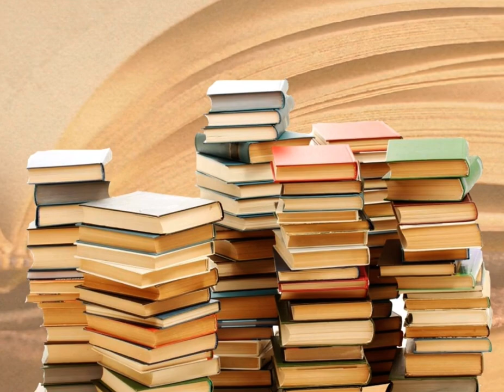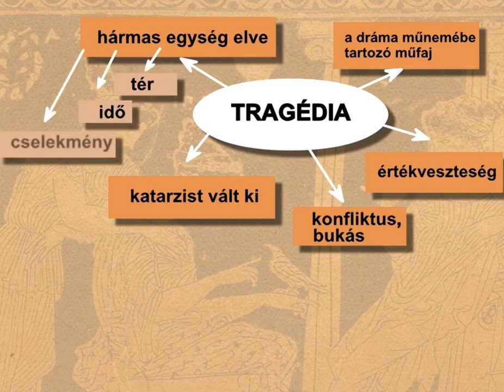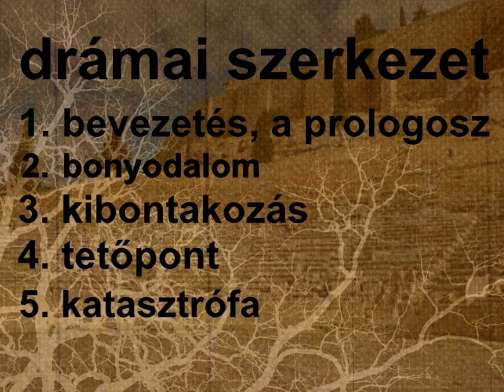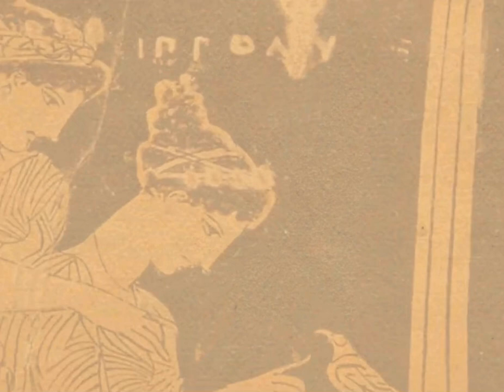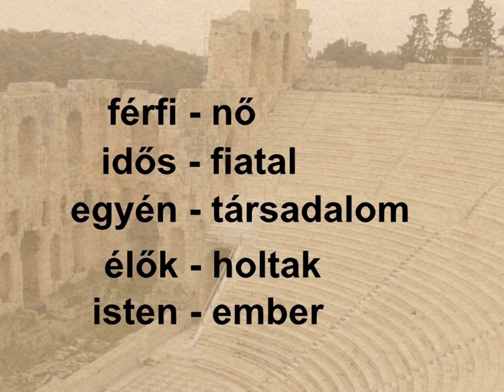Szophoklész - Zanza TV (irodalom)